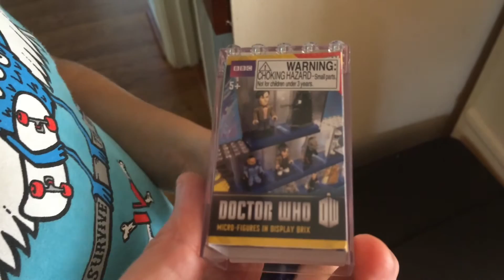SOLO SHOPPING AND YUMMY DINNER | DITL 08/29/2015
Follow me on a day of adulting and hanging out with my kids!

Just a mom of soon to be 5 kids. Living and loving life!

Periscope: YTMotherCrusher